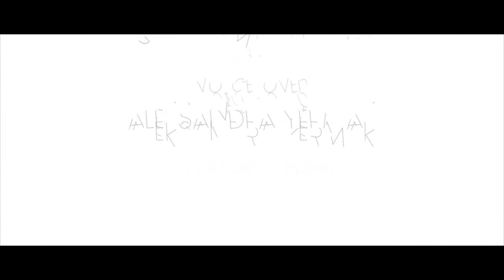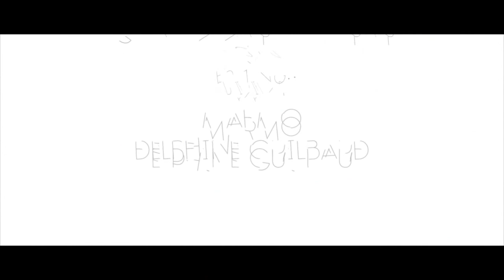HAUNTED S01E03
Haunted is a series of guerrilla short films, shot on the tail end of commercial films shootings -- all improvised under tight deadlines, rush and intensity. The films share one common theme: Haunted.

Dogma: Despite composing with the same actors and sets, each guerrilla short film does not share a single image with the commercial film. The voice-over of a narrator haunts each episode.

Directed by Marmö / Written by PAZ-K

With Aleksandra Yermak & Guillaume Denaiffe

Cinematographer: Eric Genillier

Sound : Gilles Vivier Boudrier

Editing : Marmö & Delphine Guilbaud

Graphics / Credits : Nicolas Lichtlé

Specials Thanks : Tulipes & Cie